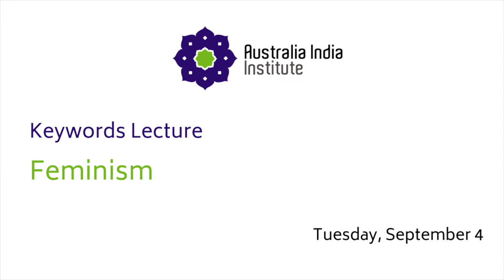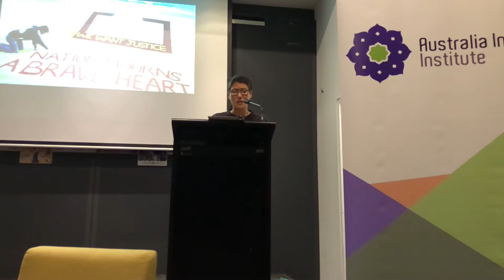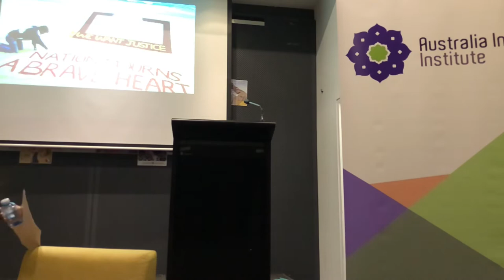Keywords for India: Feminism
This public lecture will explore feminism in India, tracing its evolution and the Indian women’s movement from the 1970s to today.

Professor Srila Roy will reflect on the challenges faced by an evolving feminism – from the inadequacies of legal reform to the politics of institutionalisation, ‘NGOisation’ to the emergence of ‘new feminisms’.

The talk will underscore how feminism has emerged as an intense object of internal contestation, both in India and elsewhere around the world.

Professor Srila Roy is Associate Professor of Sociology at the University of the Witwatersrand, South Africa. Professor Roy is an Editor of Feminist Theory, Associate Editor of the Journal of South Asian Development Asia, and a member of the South African Young Academy of Science. She is the author of Remembering Revolution: Gender, Violence and Subjectivity in India’s Naxalbari Movement (Oxford, 2012), editor of New South Asian Feminisms (Zed, 2012), and co-editor of New Subaltern Politics: Reconceptualising Hegemony and Resistance in Contemporary India (Oxford, 2015). Srila is currently writing a monograph on feminist politics in liberalised India.